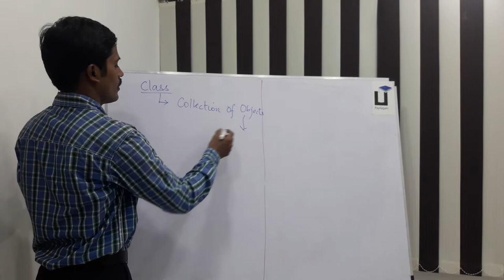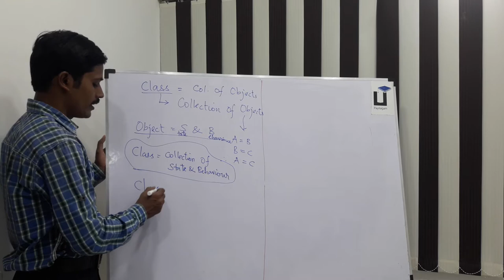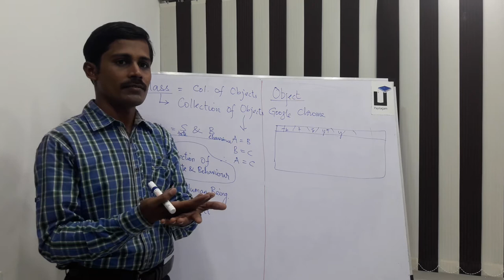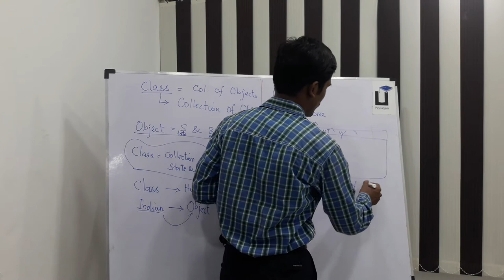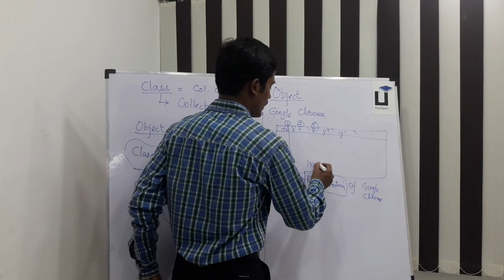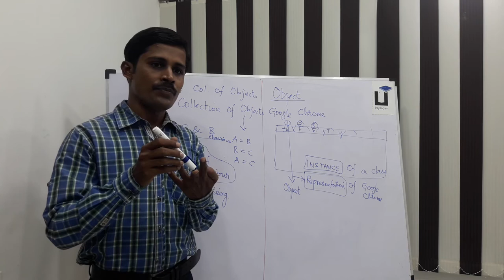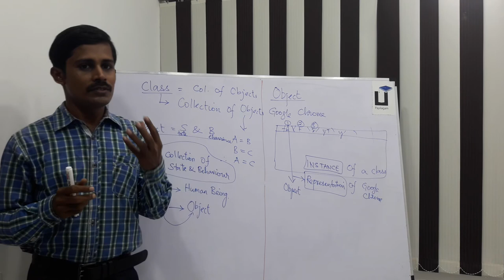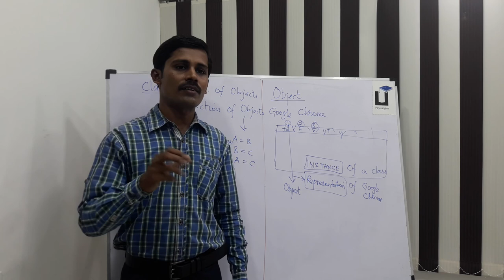Java in Tamil - Part 5 - What is Object?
Learn Object in Java through Tamil Here.

1) Java in Tamil
2) Programming in Tamil
3) Data Structures and Recursion in Tamil
4) Exception Handling in Tamil
 5) Java String in Tamil
6) Java Collection in Tamil
7) Java Regular Expression in Tamil
8) Java File Reading, Writing in Tamil
9) Java Collection in Tamil